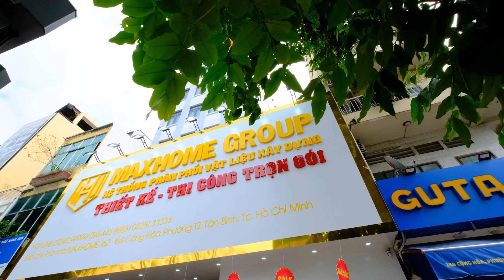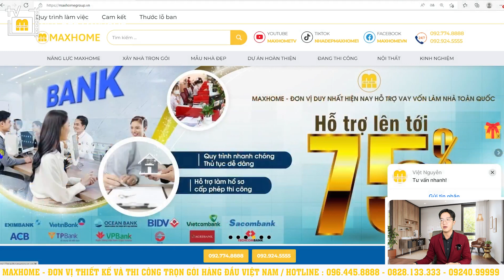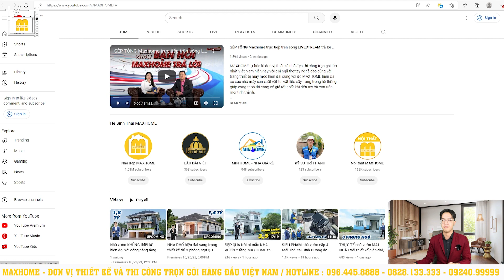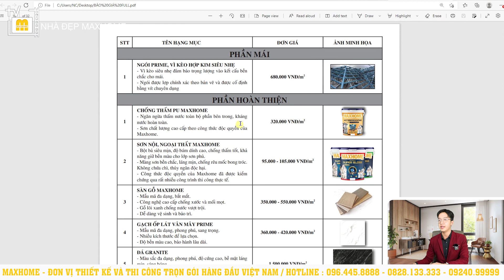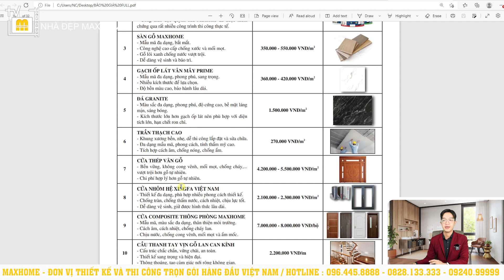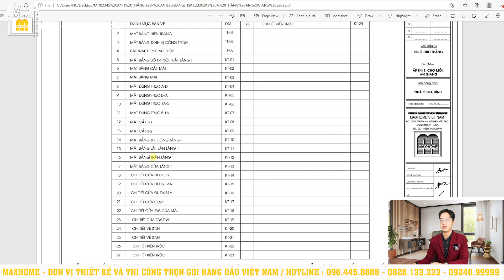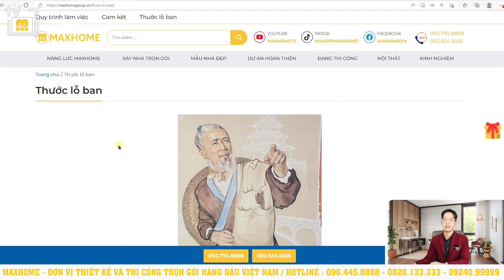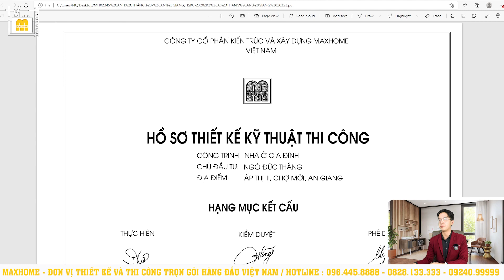Ngôi nhà vườn mái nhật Hiện Đại và Tinh Gọn có giá từ 865 triệu đồng | MH02345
Hôm nay, chúng tôi giới thiệu với Quý vị mẫu nhà vườn giá rẻ có thiết kế tinh gọn và giá từ 865 triệu để sở hữu ngay.
📍 Maxhome Miền Bắc: Số 180 Vạn Phúc, Quận Hà Đông, Hà Nội
📍 Maxhome Miền Trung:  Số 287 Trần Phú, Tp. Hà Tĩnh
📍 Maxhome Miền Nam: 162-164 Cộng Hòa, Phường 12, Quận Tân Bình, TP Hồ Chí Minh
📍 Maxhome Tây Nguyên: Số 34QL14, xã Hoà Khánh, Tp. Buôn Mê Thuột, Đắk Lắk